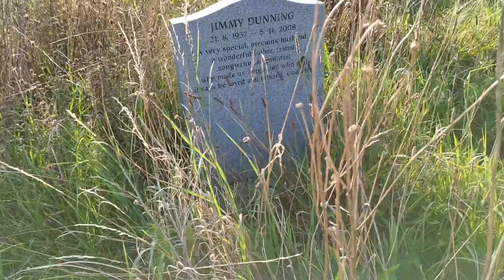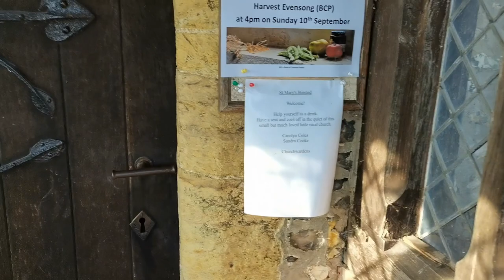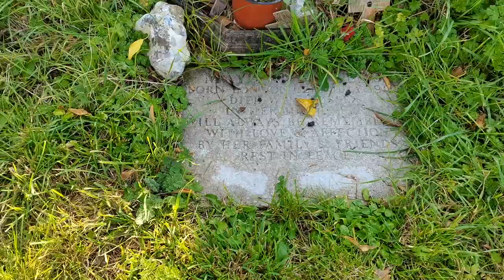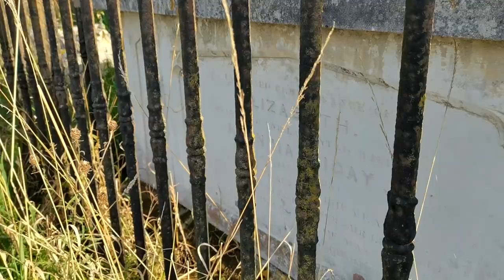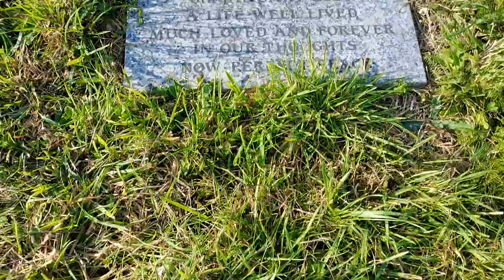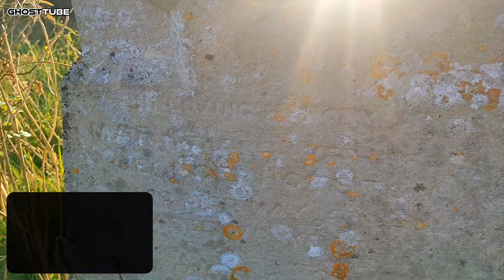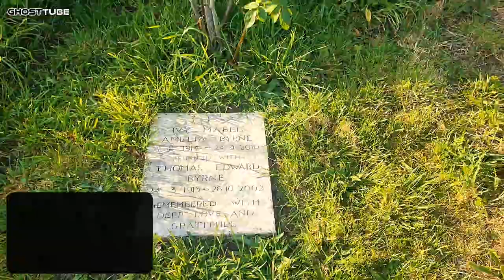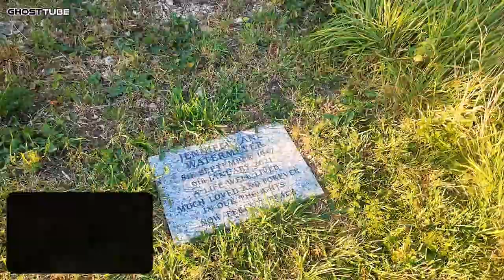St Mary's Church Binsted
St Mary's Binsted is a pretty, 12th-century flint-built country church:  it is also an important, Grade II* listed heritage building which is under threat from the Arundel bypass Grey Route.
The church sits on top of an Iron Age earthwork (clearly visible in the photo), looking out over a steep valley.   The valley is a rare ‘flushed fen’ habitat and chalk stream.  This church serves the small, spreadout village of Binsted and also the larger village of Walberton nearby.   It is a remarkable, open, peaceful setting, within wooded countryside, and people often come to sit on the bench in the churchyard, enjoy the tranquility and simply ‘be’.
The Grade II* listed church was well restored in 1868 by Thomas Graham Jackson.   It has a lovely Norman font and Jackson put in a ‘Cosmati pavement’ in the chancel in imitation of mediaeval Italian work.   Some of the 12th-century wall paintings remain.
The church’s setting is threatened by the new route chosen for the Arundel bypass – the ‘Grey route’, announced 15 October.   A dual carriageway would cross the valley on a viaduct a few metres from the church, with traffic passing at the height of the top of the churchyard wall.   for its parlous situation (including a video of the socially-distanced demo against the road on 23 October, in the field next to the church).    The life of the church and the village would also be ruined by the road.   There are planning stages to go through, and a majority of local people will fight the road plan and hope fervently that it will be cancelled.    It would be so good if more people could come and enjoy its little-known beauty, peace and quiet for the next few years in case this plan goes ahead - and to help prevent it.

One of the graves in the churchyard is that of Michael Wishart, a local artist and bon viveur, son of Lorna Wishart, a Bohemian beauty and lover of Lucian Freud and Laurie Lee.   It has the following quote on it by Henry Vaughan, carved in beautiful Italic script: ‘He that hath found some fledg’d bird’s nest, may known/At first sight, if the bird be flown;/ But what fair well or grove he sings in now/That is to him unknown.’   A rosebush planted on his grave is flowering now.  The place is full of sweet remembrance; may its spirit not have to endure this harm.